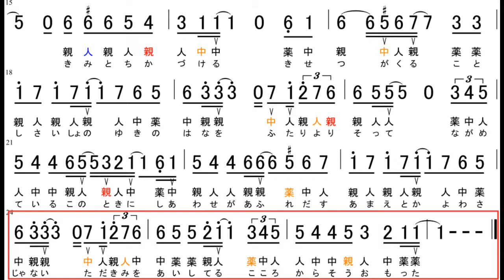【大正琴】数字譜 雪の華 唄：中島美嘉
雪の華（レベル5）
‹ポイント›
①9小節では休符（消音）の間に薬指を置き替えてください
②13小節で小指使用します
③19、24小節後半が難所です

00:00　ステップ1　練習する唄部分
02:22　ステップ2　合奏
05:17　ステップ3　伴奏のみ（ハイレベル）

※旋律はMusescoreさんのものを基に一部改変